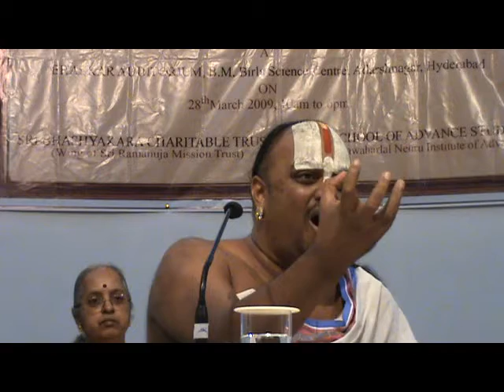Samskaras 3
A discourse on Samskaras and their significance in English by Sri U.Ve Prasanna Venkatachariar Chaturvedi Swami